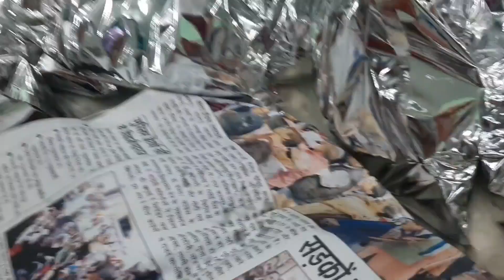SHEHRI TO IFTAAR FULL VLOG 🙂 TURAF KI FUNNY BAATIE AND ERTUGAL GAAZI NAAT